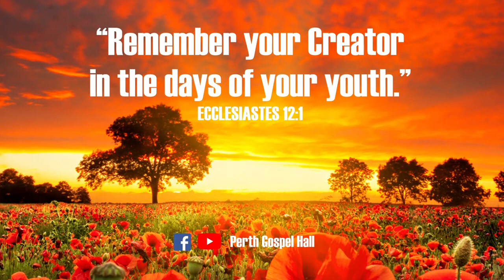Sunday Sermon: "Remember"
In this week's Gospel message from the Bible, Jack Hay shares some thoughts under the title, "Remember..."

Today is Remembrance Sunday when people remember those who lost their lives on the battlefield. The Bible, in Ecclesiastes 12:1, encourages us all to "Remember your Creator in the days of your youth."

* Last week's Sunday Sermon by Adrian Ferguson on the subject of "Peace" can be found